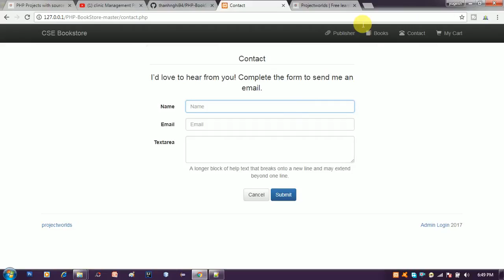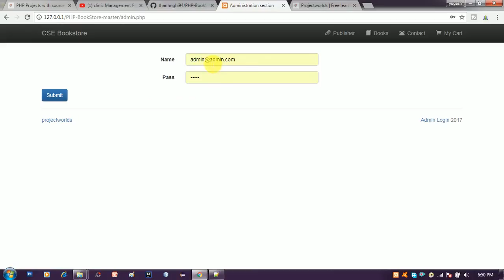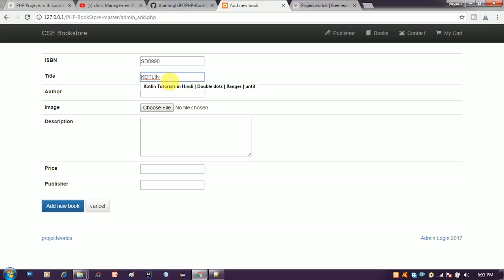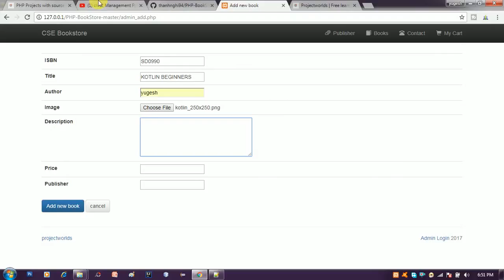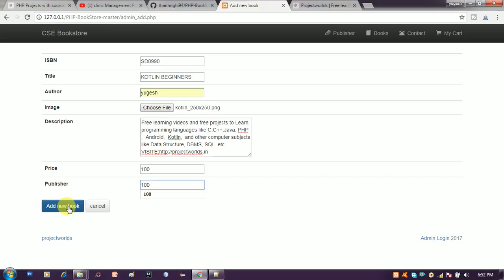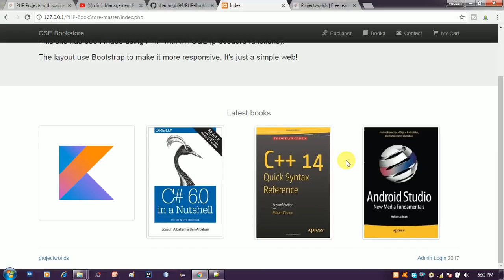Online Book Store Project in PHP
This is an simple online web store was made by using php ,

download link

other project link